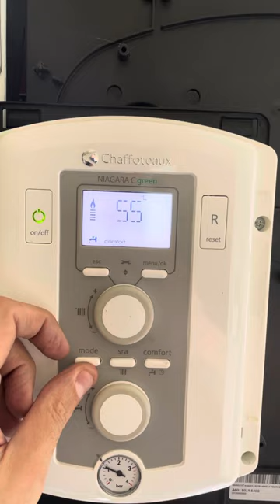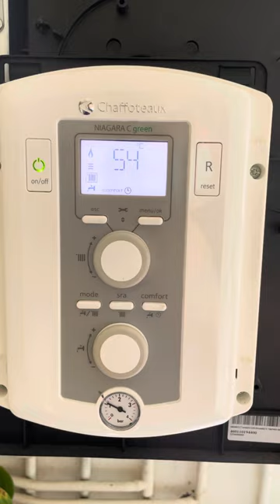Fonctionnement Utilisateur Chaudière Chaffoteaux Niagara C Green Evo